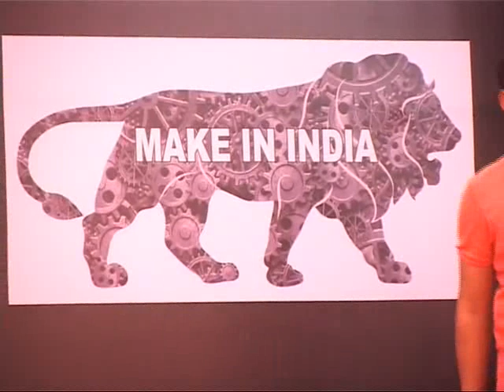Ganga Institute of Technology & Management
Ganga Institute of Technology & Management , Kablana Jhajjar Haryana